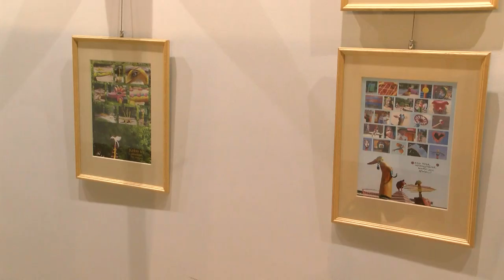Kaposmenti magazin - 2024.01.23.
Tartalom:
- 2024 évnyitó - Dombóvár városvezetés
- Magyar Kultúra napja - Dombóvár kiállítás és koncert
- Légy képben - Dombóváron fotókiállítást tartottak
- Vince nap - Hagyományőrző napot tartottak Dombóváron